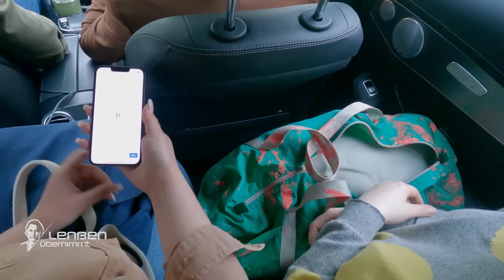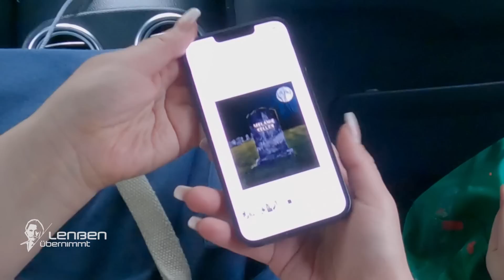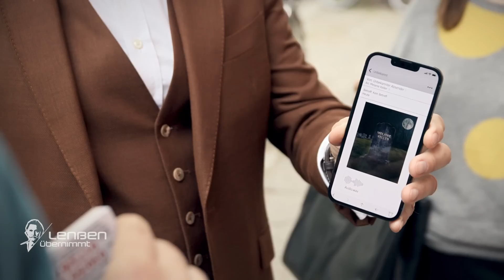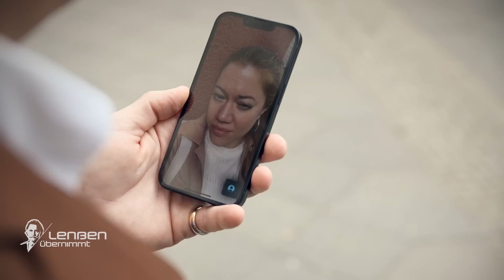Krankhaft gestalkt und verfolgt: "Bis du unter der Erde liegst!" | 1/2 | Lenßen übernimmt | SAT.1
Ingo Lenßen wird von Zumba-Kursteilnehmerin Melanie Keller (42) um juristische Hilfe gebeten, denn sie wurde kurz nach dem Kurs von einem Unbekannten mit blutroter Farbe überschüttet!